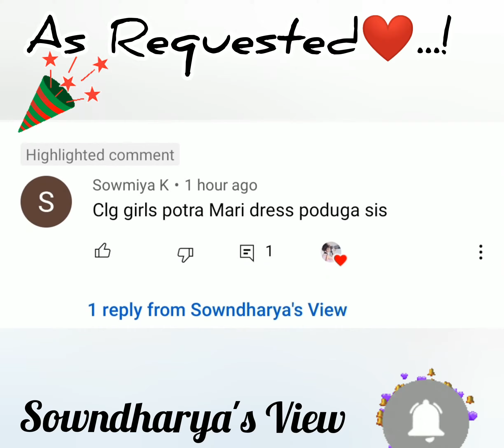College & Ethnic Wear of YouTubers🎥🥰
Helllooooo Everyone 😊!!

 ✨✨PRODUCTS CODES ✨✨
❤Black with silver pattern- s-11452971
❤Blak full Sleeve s-1169958
❤Marron kurti with dupatta-s-75053881
❤Yellow with white -s-19847218
❤Red Anarkali Salwar -s-15664041

✨Enjoy Watching & Have fun😜👀😎!! ✨
✨Keep Supporting 💪✨

Link of all 🎥Video's :

1. (marashuka shifani meesho dress collection )

2. (pavani reddy meesho dress collection )

3. (vijay tv celebrities dress collection vijaytv)

4. (rachita mahalakshmi meesho dress collection )

5. (shilpa sruthi mouna raagam 2 collections )

6. (theja thangu meesho dress collection )

7. (nakshtra nges tradition collection )

8. (vani bhojan meesho dress collection )

9. (pryanka nalkar roja serial meesho collection )

10. (ramaya sathya serial actor meesho dress collection)

12. (janani ashokkumar meesho dress collection )

13. (amla shaji meesho dress collection )

14. (vj deepika pandial stores meesho dress collection )

15. (nakshtra nagesh meesho dress collection )

16. (vj archana | raja rani 2| meesho collection )

17. (ritvika (cwc) meesho collection)

19. (actor sneha|saree|meesho dress collection |)

20. (dhrasha gupta(cwc) |meesho dress collection |)

21. (keerti shratah |meesho dress collection |)